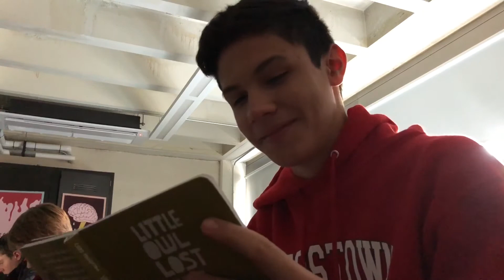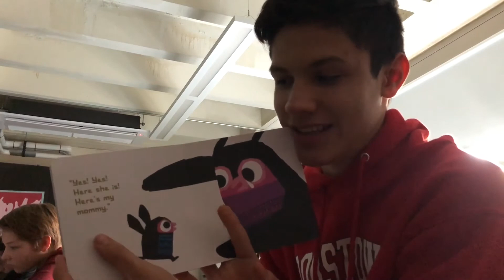Dyslexic kid reads children’s book to High School Class (Impossible try not to cry challenge)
He has worked incredibly hard to reach this point and we at EGHS are impressed by his determination, but more than that, we are EMPOWERED.